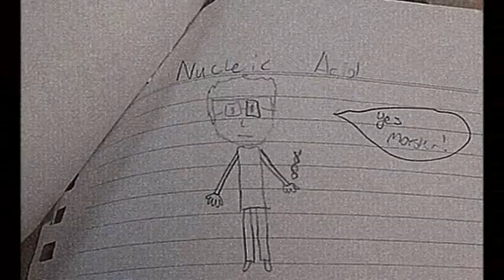The Cell Saga: The Movie (Act 1, Scene 1) ~ Floyardee Studios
One year ago on this very day I shared one of my ultimate pieces of Science Artwork with my students; The Cell Saga.

A screenplay about dual quests for perfection and self-worth, what began as a device for delivering vocabulary terms evolved into both a guiding story that highlighted our year and another "challenge" for me to complete.

I was inspired to write this screenplay by one of my student's own scientific minds after they doodled a small picture about how "nucleic acids" are not considered to be a "major macronutrient"  and thus left out despite being one of the four main biomolecules. This got me thinking, and later that day as I drove home wondering about how on Earth I was going to teach my students the complex terminology related to cells it hit me; for them to learn these words, they had to EXPERIENCE these words.

My own scientific mind was soon put into overdrive, and the rest is history. While my story might be imperfect, it is more importantly IN existence and that to me is the main lesson that this story continues to give me. Never, ever let a good idea die!

This epic saga became an immediate hit among my students, and I hope to now share it with the world! SO! To commemorate the 1-year anniversary of "The Cell Saga", here we go!

Voice Credits:
Narrator - Chase Floyd
Cell Nucleus - Chase Floyd
DNA - Chase Floyd

Art Credits:
My 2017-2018 Students' Science Artwork